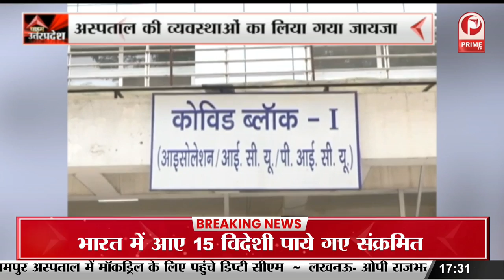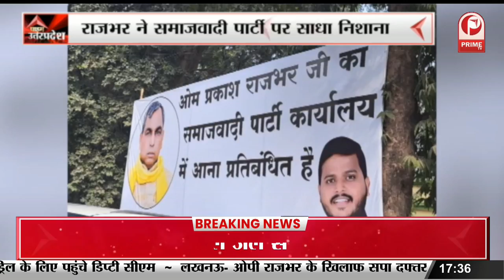Aligarh News: मदरसा तोड़ने पहुंचे एसडीएम || Prime Tv